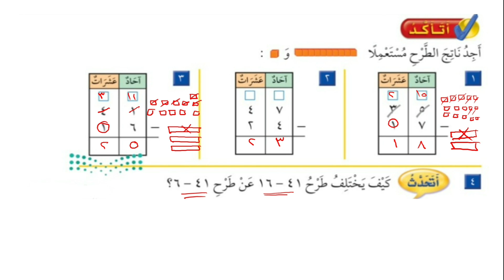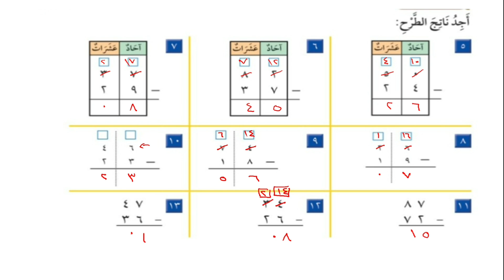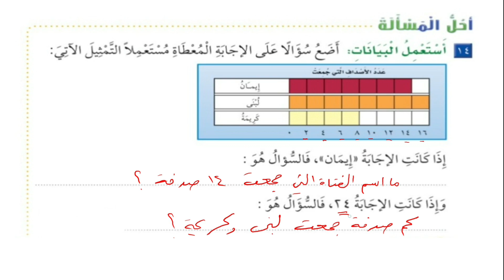طرح عددين كل منهما مكون من رقمين | حل تمارين الكتاب | الصف الثاني الإبتدائي